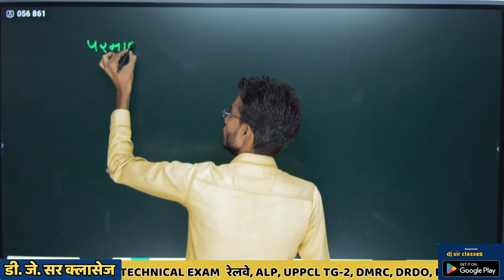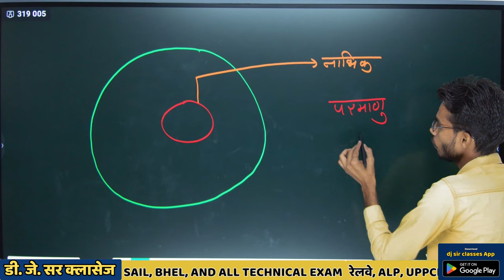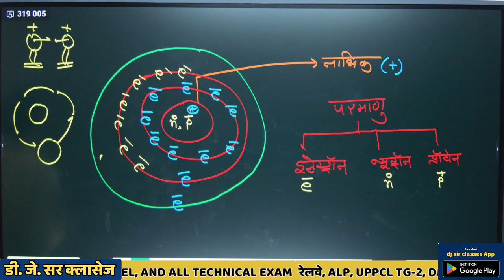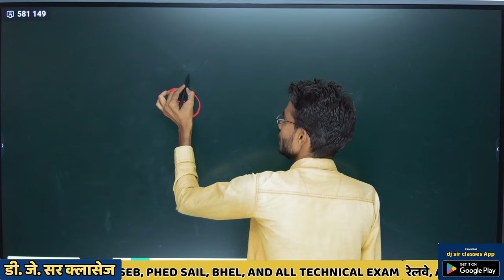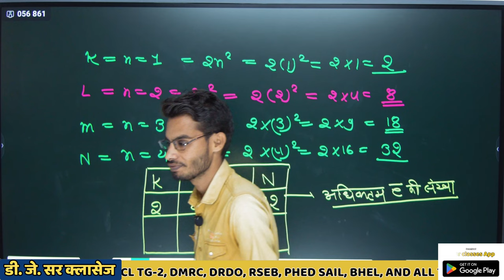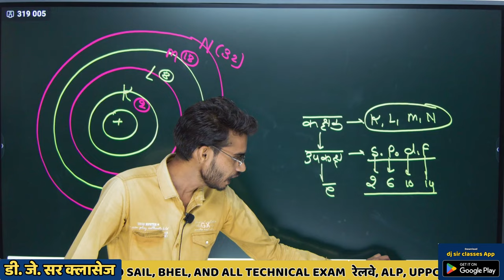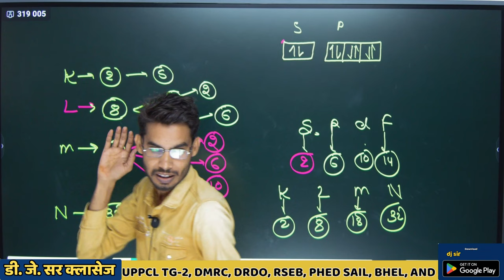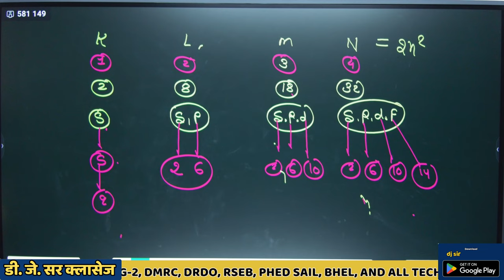what is atomic structure (class-01) By Vikram Sir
cell biology
biology
what is cell
what is cell biology
cell membrane
cell
what is cell in biology
gcse biology
cell structure
what is the meaning of cell biology
what is the definition of cell biology
cells
introduction to cell biology
cell biology lecture
what is cell is hindi
cellular biology
what is cell class 8
what is cell class 9
what is inside a cell
cell structure and function
gcse biology transport in cells revision